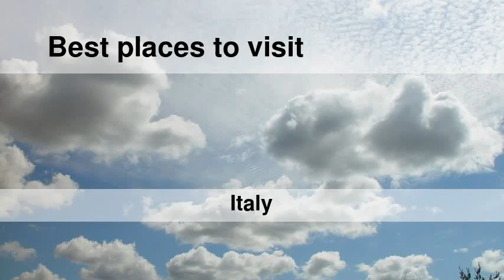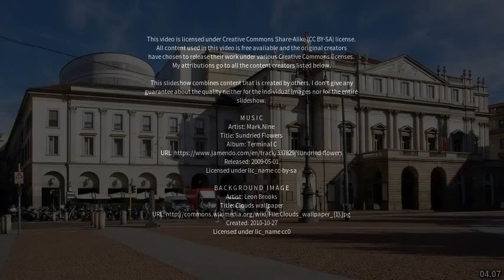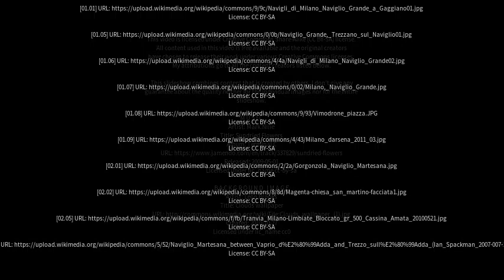Best places to visit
Best places to visit - Trezzano sul Naviglio (Italy) Best places to visit - Slideshows from all over the world - City trips, nature pictures, etc.